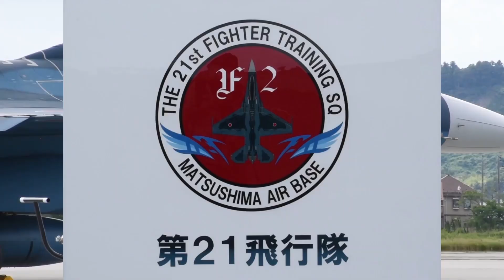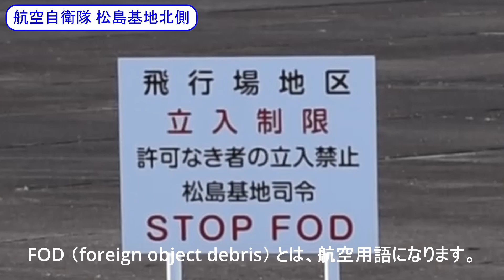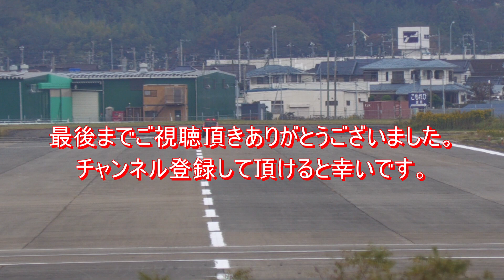【ライブ配信ダイジェスト版】松島基地 月曜清掃 2022.10.24｜Panasonic HC-X2000/1500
JASDF Matsushima Air Base

ブルーインパルス パイロット プロフィール写真

ブルーインパルス地上クルー プロフィール写真

撮影場所：航空自衛隊 松島基地

Wikipedia

Weblio辞書

Yahoo知恵袋